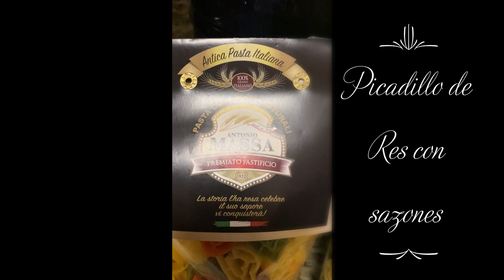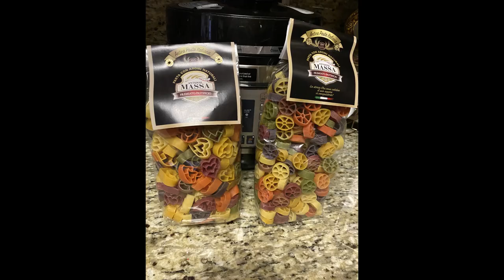Cubana cocinando por primera vez Pasta Italiana de Sorrento.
Pasta Italiana, Sorrento, italia, Ají, Cebolla, Picadillo, jamón, Choriso,
Este video que se titula:Cubana cocinando por primera vez Pasta Italiana de Sorrento. Trata de como una cubana cocina pasta Italiana. La Pasta italiana, realmente cuando la cocinan queda como un poco durita, pero en cuba se estila, ablandar bien la pasta , por eso es que yo intenté, que esta pasta comprada en Sorrento Italia, me quedara mas o menos parecida a la real pasta italiana. Espero como siempre que el video sea de su agrado y que lo disfruten 👍💕😊. Para que youtube me lo recomienda y llegue a más audiencia.👍😊💕